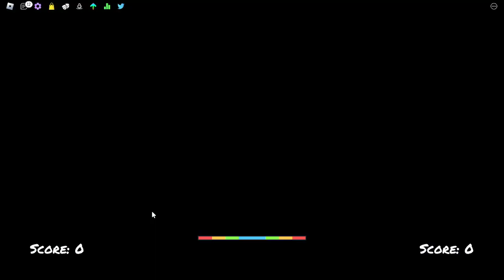FUNKY FRIDAY 46: Fashioned Values (Cover from FNF Darkness Takeover REMASTERD Kinda)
2r32r32r2C1EVLAND BR0WNe22r32r32r32r2rqrr